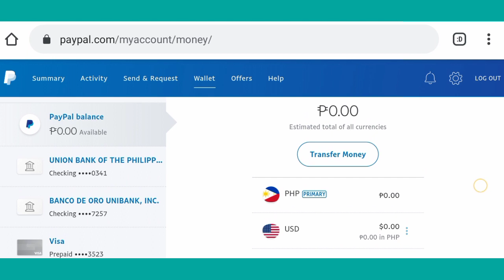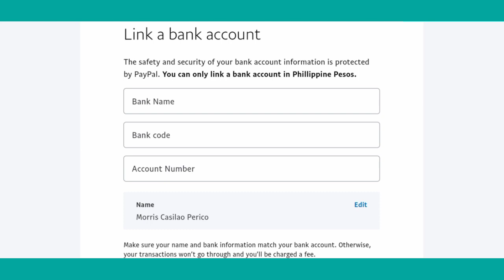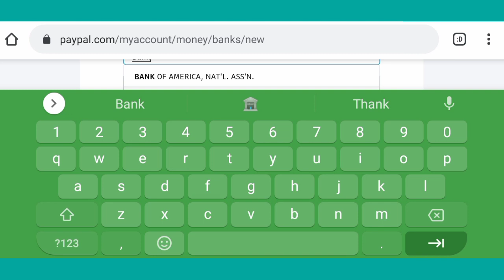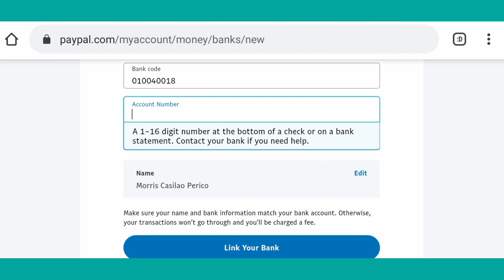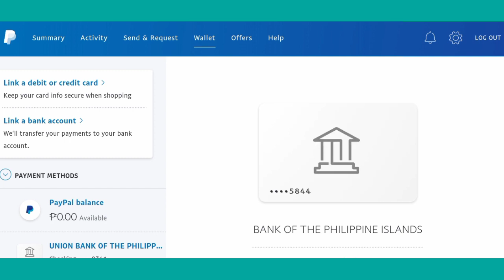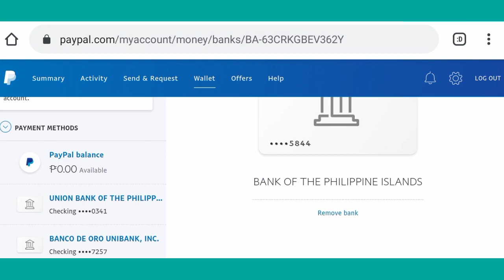How to link or add Bank Account to Paypal Wallet Account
Short, Simple and Easy tutorial on how you can link or add your Bank Account to Paypal.